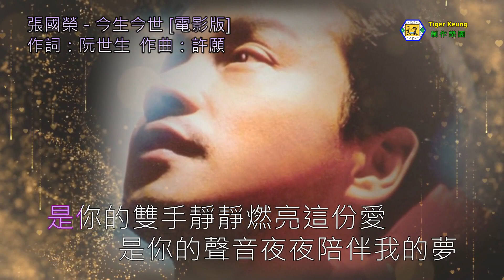張國榮(今生今世)電影版~伴奏